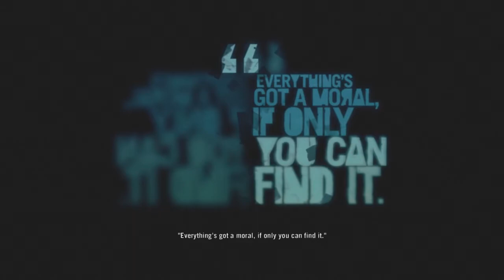Far Cry 3 Classic PS4 Walkthrough Part 35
A Walkthrough of the PS4 version of Far Cry 3.